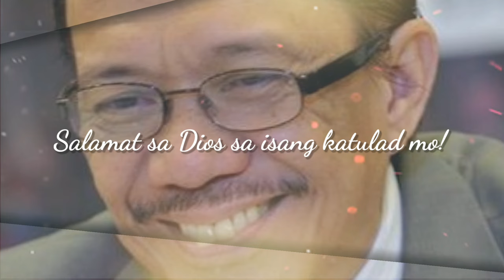ALAMIN ANG PERPEKTONG KAMATAYAN NI BRO ELI SORIANO | MAY HIWAGA PA RIN!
Grabe! Kahit sa kamatayan ni Bro Eli may hiwaga pa rin! At matatawag nating perpektong kamatayan o perfect death alamin kung bakit ko nasabing hiwaga at perpekto ang pagkamatay ni Bro Eli.

Noong una, hindi tayo makapaniwala na si Bro Eli ay patay na. Yung pangarap ko na makita at mayakap sya sa personal ay hindi na matutupad. Ganunpaman, salamat sa Dios at nakilala ka po namin at naging kasangkapan para mabago po ang aming mga pamumuhay at pagkatao. Nahango nyo po kami sa mga kalayawan at mga bisyo. At higit sa lahat ay naturuan nyo po kami ng dalisay na aral ni Kristo. Kung kami ay papalarin, makakapiling ka uli namin Bro Eli. Pahinga ka po muna ngayon, see you sa isang libong taon!

We would like to extend our condolence to Soriano's family and to Kuya Daniel Razon's family.

Paalam po Bro Eli... hanggan sa muling pagkikita. ❤️❤️❤️

✅ TubeBuddy, the best tool for YouTubers. Sign up for FREE!

❤️ Hali kayo mga Anak sumali kayo sa aking Angkan! (Usapang Mag-Ama private group)

⚠️ Are you a beginner on YouTube?
I INVITE YOU TO JOIN OUR EXCLUSIVE PRIVATE FACEBOOK GROUP OF YOUTUBERS AND VLOGGERS - WE WILL BE SHARING TIPS, LESSONS, STRATEGIES AND FREE RESOURCES TO HELP YOU GROW YOUR YOUTUBE CHANNEL